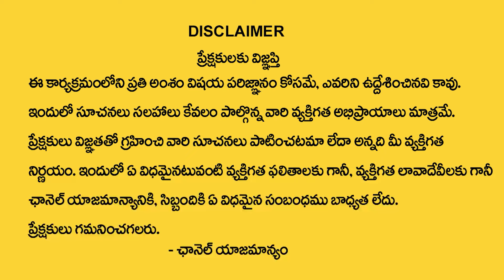Ramesh Makeup Studio & Academy | Best Makeup Course | Student Reviews | Best opportunity | SumanTv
social
 educational
 economic
political
psychological.